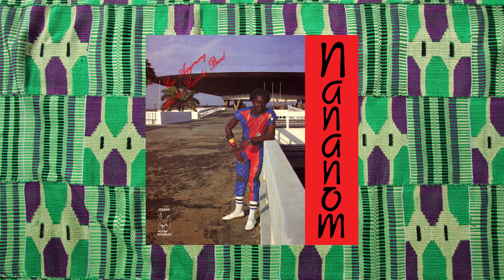Eric Agyemang And His Kokroko Band - Nananom (Official Audio)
ASONA RECORDS

HIGHLIFE MAGIC: AT THE BOTTOM OF THE GARDEN??

A couple of years back, UK-based House and Soul DJ Jerry Frempong’s wife Kate was doing a Spring -clean at the family home. At the bottom of the garden, in among a pile of rusty garden tools and so on, she discovered a couple of mysterious bin-bags. She was about to assign them to the skip with everything else, but a sixth sense persuaded her to check the contents. It was a huge pile of rare soul, funk, disco, boogie and- yes – Ghana Highlife records. Kate brought this to the attention of Jerry, who immediately understood the significance of the treasure trove.

Jerry’s father, Anthony Robert Frempong, who had passed away in 2013, was the founder of one of the most significant Ghanaian record and music companies anywhere in the world: Asona records. Asona was founded in the mid-80s, with little fanfare, in Peckham, South East London. It was a label with a firm mission: Burger Highlife. No, not a swanky fast-food chain, nor a 5 -star German hotel chain, but a record label devoted to the new African dance music genre that was sweeping Europe, North America and West Africa at the time - electric highlife.

Jerry immediately contacted fellow Uk-based Ghanaian record label owner Peter Adarkwah, who saw the significance of this serendipitous discovery. Before long, a ten-album reissue deal was hammered out: and here you have it!

BURGER HIGHLIFE AND THE ‘DIASPORA LOOP’.

So: why Burger? Like many music stories, it started with money- or the shortage thereof. Classic Ghana Highlife has a star-studded history dating back to the early 1920s, with 20-plus piece orchestras playing nightly at hotels and ballrooms across the country. By the 60s, American soul, funk and pop records had become available in small quantities, and their electric-based sound started to inspire Ghanaian musicians of every stripe. As with the history of Afro Cuban music, here was African music doing its transatlantic ‘loop’- African rhythms go across the sea, inspire others, and return to Africa some years later, to be rebuilt and tweaked anew by African musicians.

This came to wide general public attention on March 6 1971, when a group of African American and Ghanaian musicians came together for a memorable concert in Accra’s Black Star Square. Tina Turner, Wilson Pickett, Carlos Santana and other African American artists performed head-to-head with the likes of Ghana jazz pioneer Guy Warren and funky highlife Basa Basa Soundz co-founder Amoah Azangeo.

Soon, Ghana Highlife spread across Europe and North America. But the honeymoon would soon be cut short. By the end of the 70s, Jerry Rawlings’ military government, desperate for funds in a sinking economy, imposed a 160% tax on imported musical instruments and equipment. The inevitable result was that artists and bands couldn’t make ends meet and had to go elsewhere: in this case, especially to North America, the UK- and Germany.

It’s generally accepted that the first major funky electronic disco/boogie Highlife tune was George Darko’s 1983 Hamburg-recorded Akoo Te Brofo – so, Burger Highlife – or sometimes, Borga Highlife. But the artists included in BBE’s Asona reissue series together span a panorama of Ghana’s music history, right back to the late 60s. It may becalled Burger, but it’s also classic Highlife seen through a different lens: the lens of the Diaspora Loop.

ERIC AGYEMANG AND HIS KOKROKO BAND - NANANOM

A living history of modern Ghana music, Eric Agyemang started his musical career in 1963 with pop outfit The Midnight Movers, in 1972 moving on to Doctor K Gyasi’s Noble Kings and in 1973 to the legendary Sweet Talks. A gifted arranger, Agyemang would transform the sound of Ghana’s most celebrated band from one of ‘straight’ Highlife to a punchier, horn- laden, soulful vibe, ready-made for the dancefloor.

A chance meeting in the early 1980s at a private party in a north London suburb between Agyemang and Asona founder Anthony Frempong resulted in an immediate recording contract.

Go-to track is undoubtedly the whole-of-side 2: a sikyi -style Burger highlife medley. Look out for trumpeter Pat Akrasie’s beautiful and moving solo inserts throughout.